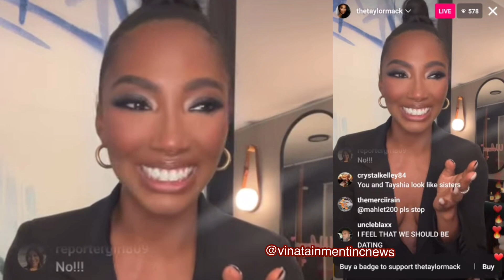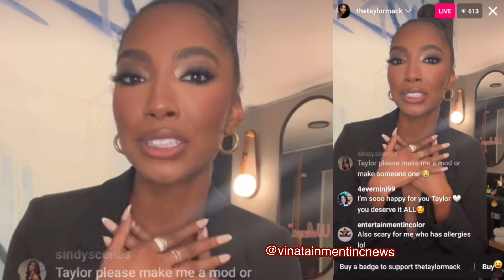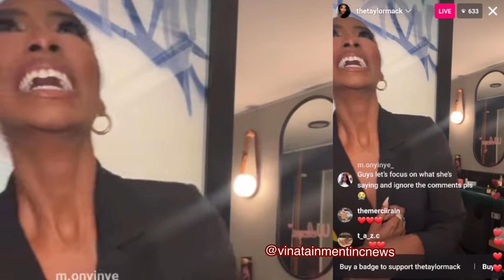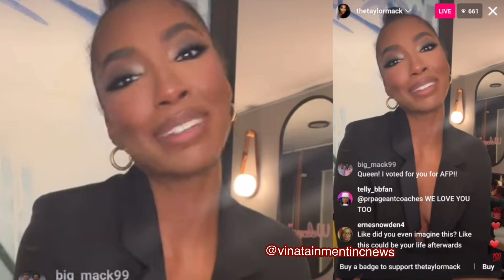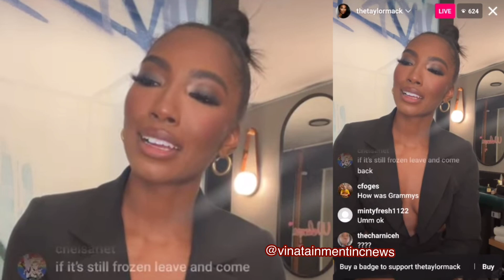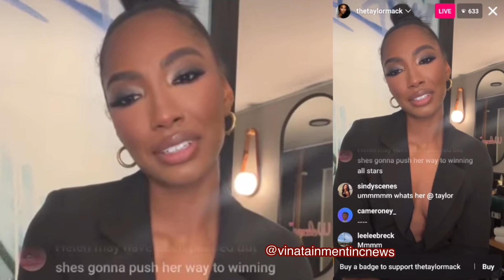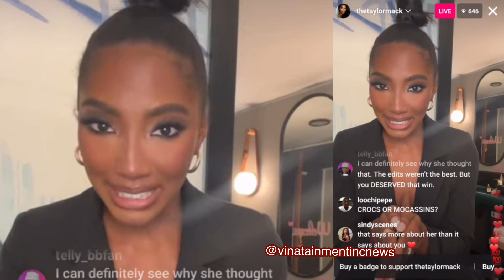A Humble Queen: BB24 Winner Taylor Hale Chats NFW Navigating & Being Grateful For Her New Life…